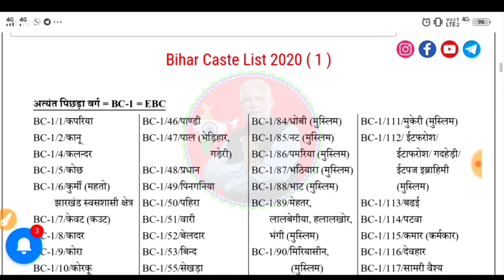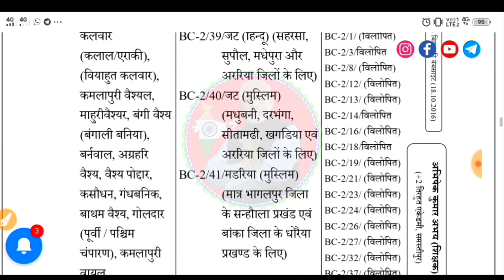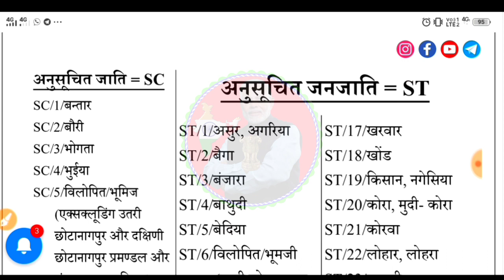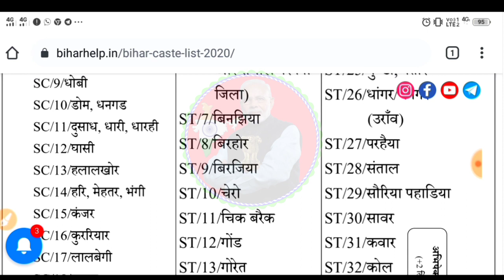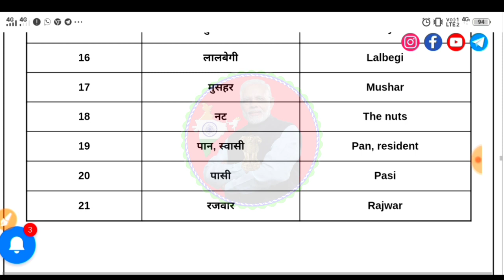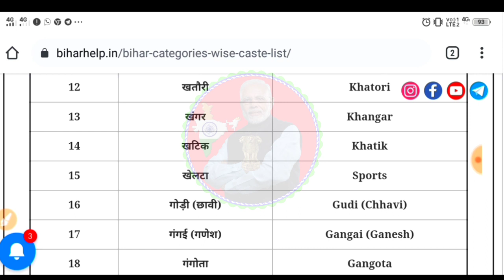Cast List 2021|पूरा जाती का लिस्ट जारी आपका जाती किस Category मे देखे!Cast List Kaise Download Kare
बिहार जाति लिस्ट,bihar jati list,bihar caste category list,cast list,bc1 me kon kon jati aata hai,bc 2 me kon kon jati aata hai,
obc category me kon kon jati aata hai,
ebc category me kon kon jati aata hai,
st category me kon si jati aati hai,
sc category me kon kon si cast aati h,
bihar caste,caste category list in hindi,
bc jati ki list,obc jati list hindi,
s t jati list,General Cast List in Bihar,
General Cast,bihar jati list pdf,
bihar me jati ki list,general me kaun kaun si jaati aati hai,ebc me kon kon si jati aati hai,
obc me kon kon jati aata hai,
bc1 me kaun kaun si jaati aati hai,
yadav kis category me aata hai,
obc me kaun kaun si jaati aati hai bihar,
obc me kaun kaun si jaati aati hai 2020,
jati praman patra online kaise banaye,
online apply jati niwash aay praman patra
General Cast List,General Cast puplican,
General Cast popolaction in India,
obc Cast lest#SarkariYojana,
bc caste category list,all caste category list in hindi,caste category list,BC 2
Cast List 2021|

🌄✳️हर रोज नई नई सभी सरकारी योजना मुफ्त मे देखने के लिये यहाँ क्लिक करे -👇और सरकारी योजना का लाभ ले फ्री✳️🌄

  🌄Perday New New Vacancy Update🌅
🌅सभी सरकारी नौकरी देखने👇के लिये यहाँ क्लिक करे🌄